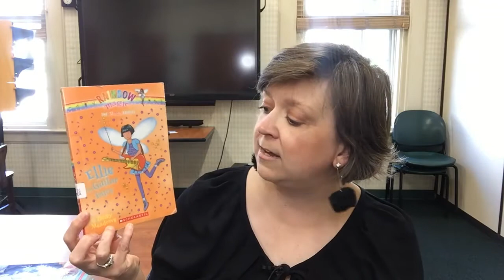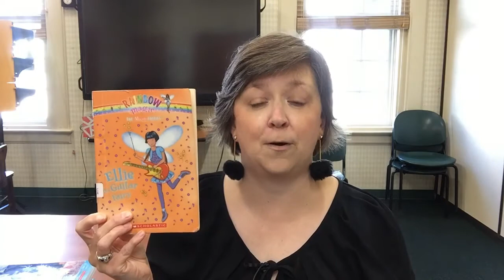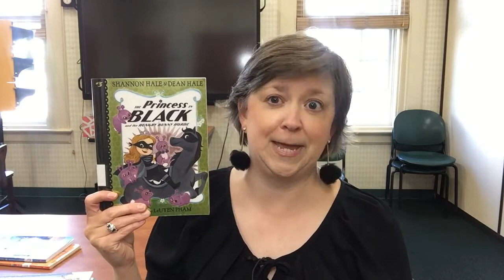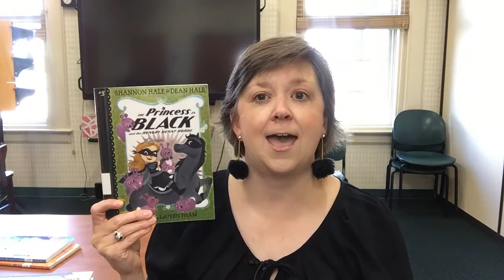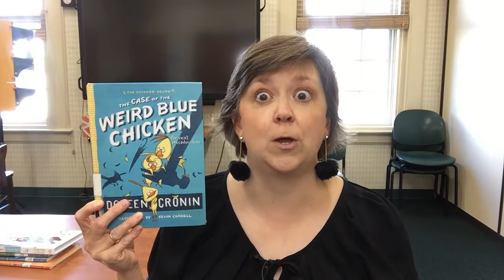On The Shelves at ACPL - Early Chapter Books (8/18/20)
Peruse this video to find some great early chapter book recommendations!

Ellie the Guitar Fairy - Daisy Meadows

Dragon Masters Search for the Lightning Dragon - Tracey West
The Princess in Black and the Hungry Bunny Horde - Shannon and Dean Hale
Rabbit and Bear Rabbit's Bad Habits - Julian Gough and Jim Field
The Case of the Weird Blue Chicken - Doreen Cronin
Humphrey's Really Wheely Racing Day - Betty G. Birney